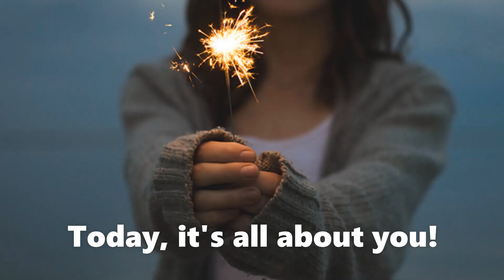How to communicate your needs - All About You!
Hi everybody,
Today I"m giving you some tips about how to communicate your needs.